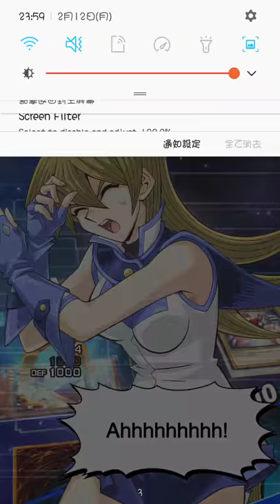duellinks DD Magnet 3.4 VS Kalidor(Cyber Angel limited deck) at KC CUP_2018-02-12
Duel Links_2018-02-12 DD Magnet 3.4 VS Kalidor(Cyber Angel limited deck) at KC CUP